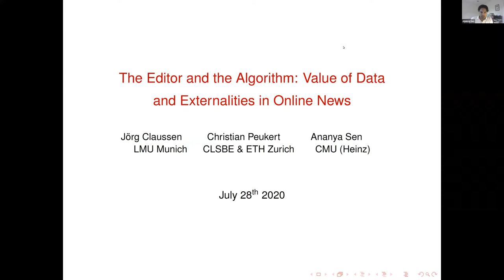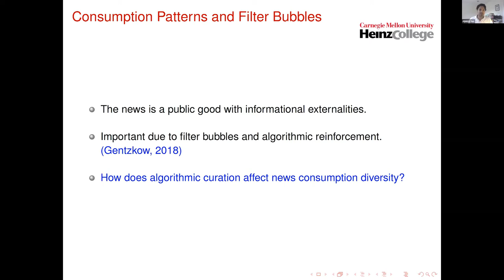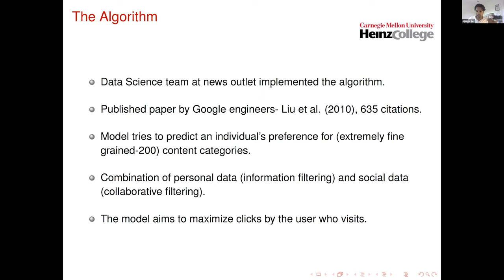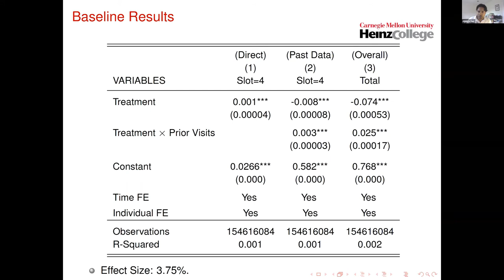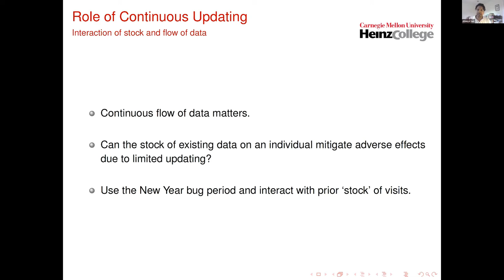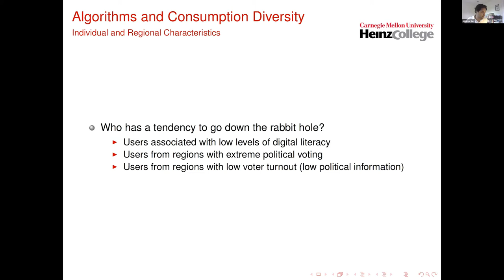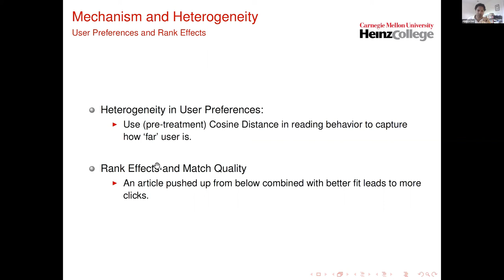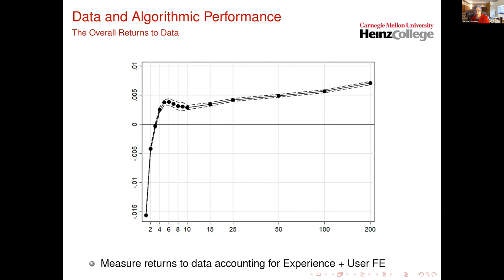TSE Online Economics of Platforms seminar - Ananya Sen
The eigth edition took place on July 28 with Ananya Sen, Canergie Mellon University, “The Editor vs. the Algorithm: Economic Returns to Data and Externalities in Online News”